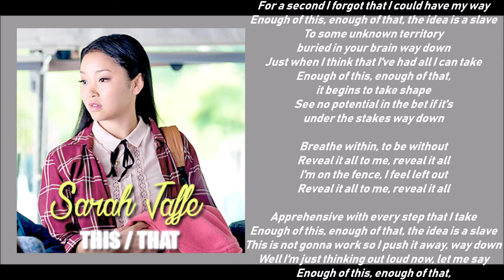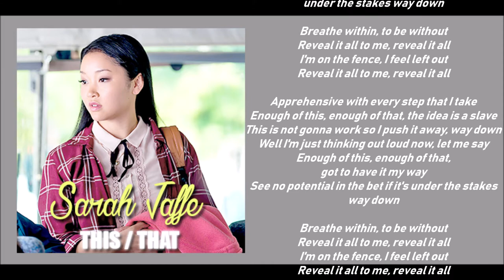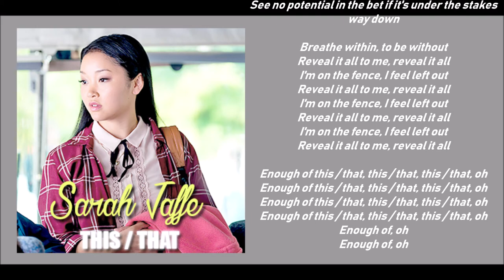Sarah Jaffe - This/That (Lyric video) • To All the Boys I've Loved Before Soundtrack •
Movie Soundtrack: To All the Boys I've Loved Before. (Netflix 2018)